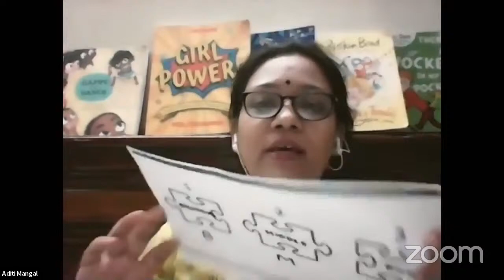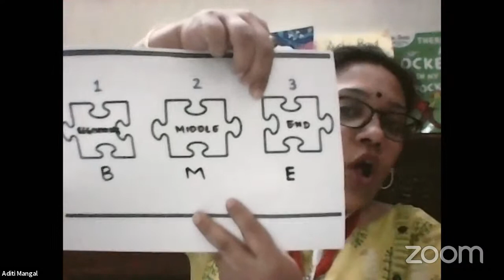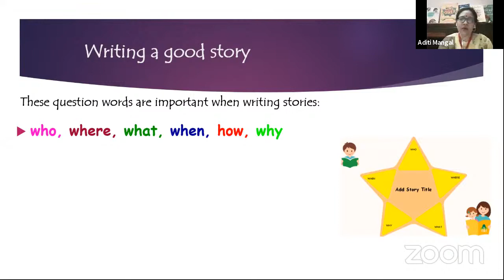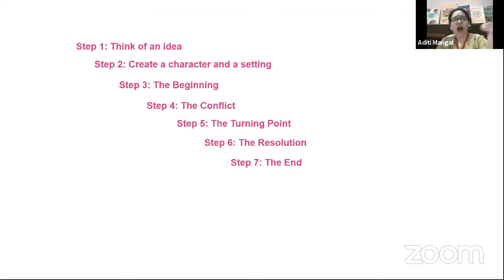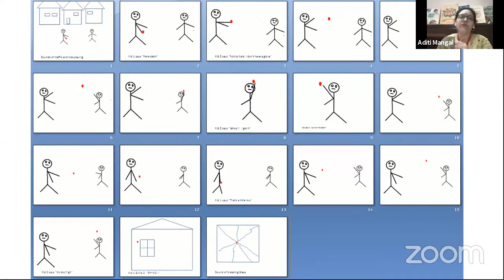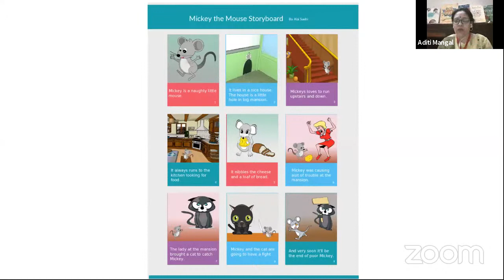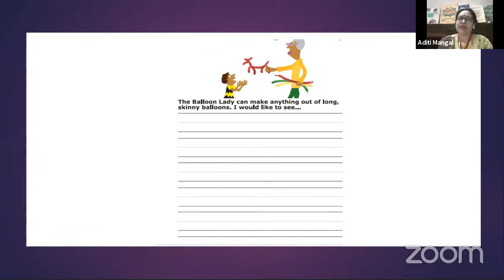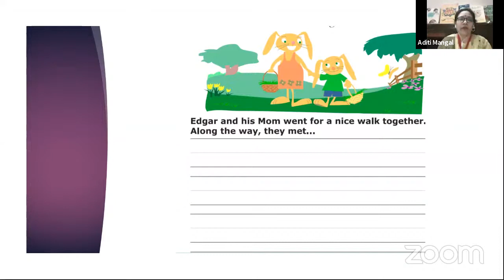Story Writing Session For Kids | Secrets to write a Short Story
Kids! Put your imagination into Words

Story writing plays a vital role in Growth and Development of kids.

Materials Requirement:
-1 A4 size ruled sheet or a notebook
-Pencil or Pen to write and draw

At Yellow Class we provide engagement and learning activities for kids between 2-12 years in a fun-filled way. We conduct live classes which cover, but are not limited to, Creative writing, Book Reading, Storytelling, Public Speaking, Dance, Craft, Pottery, Drawing, Painting, Mind, Body and Soul.

Join our FREE WhatsApp community for more exciting activities. Free live session on Zoom, Facebook, and You tube.